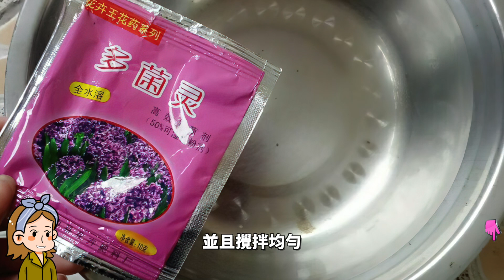要死的多肉光杆司令不要丢，剪一剪修一修，侧芽猛长|多肉植物|花花世界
光杆的多肉是不是都被你扔了，他可惜了，简单处理一下，可以变成多头多肉。

00:00 光杆变多肉
01:21 1 多肉休眠
02:31 2 问题茎秆的打造
05:33 3 判断茎秆好坏的方法